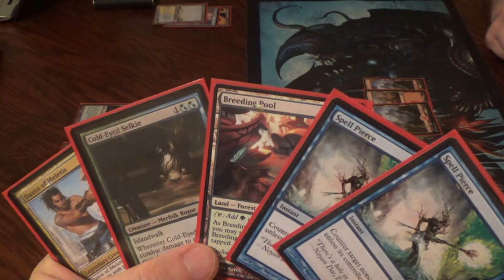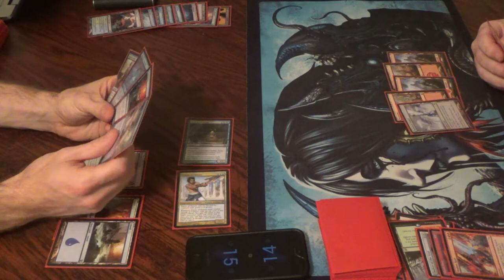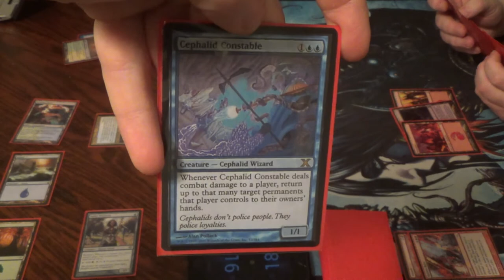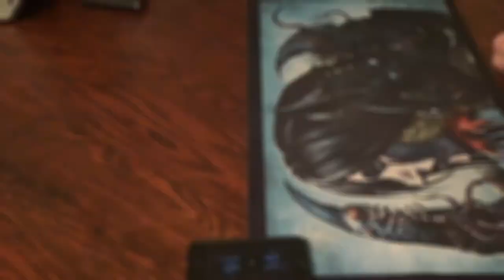Modern Magic — Bant Constable vs Mono Red Chalice Moon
This is my old Constable prison deck. Now, though, I will need to add a Jace, the Mind Sculptor or four…

This is what happens when the deck does end up getting its lock. Blood Moon isn't so bad when you can bounce it whenever you'd like.

Here's the Mono Red Chalice Moon decklist:
Artifacts (4)
4 Chalice of the Void
Creatures (12)
4 Fulminator Mage
4 Goblin Dark-Dwellers
4 Simian Spirit Guide
Enchantments (4)
4 Blood Moon
Instants (4)
4 Abrade
Planeswalkers (4)
1 Chandra, Pyromaster
2 Chandra, Torch of Defiance
1 Koth of the Hammer
Sorceries (12)
4 Boom / Bust
4 Molten Rain
4 Stone Rain
Lands (20)
5 red fetchlands
4 Darksteel Citadel
1 Gemstone Caverns
10 Mountain

Thanks to our patrons:
Benedetto Diab